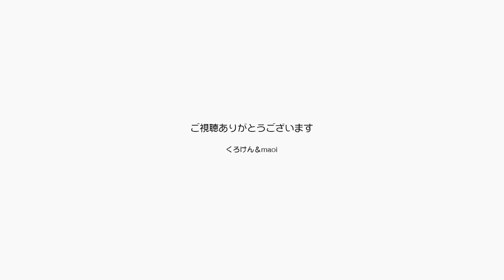【Jean & Pont 0396】北海道の†姫組†さんからおもちゃを頂きました 元野良猫の保護里親記録 Jean & Pont, former stray cats.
動画を見てくれた猫のグッズの手作り販売と保護団体などへの寄付活動をしている†姫組†さんからたくさんプレゼントをもらっちゃいました！ありがとう！！
このお店のグッズは実際の猫で何度も繰り返し実験してできるだけ喜ぶものを開発しているそうです。
個体差があるのが猫ですが、さてジャンくんとポンちゃんはどうかな？

†姫組†（商品の購入はメッセージを送信で）